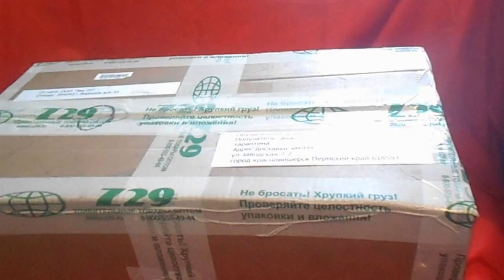нам пришли туфельки для Светенных кукол